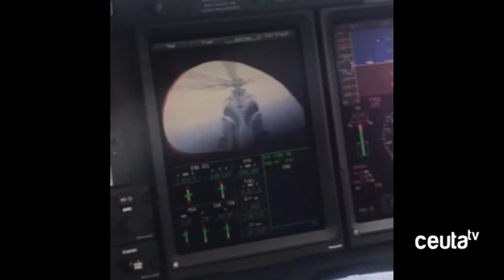'Hélity' presentará este miércoles su nuevo helicóptero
Hélity presentará este miércoles su nuevo helicóptero, tras haber recogido el aparato este martes en las instalaciones de la empresa Leonardo en Milán. Una entidad puntera en la fabricación de aeronaves, que aportará a la compañía española un nuevo aparato de capacidades similares al que ya tiene operando entre Ceuta y Algeciras, Málaga o Melilla.